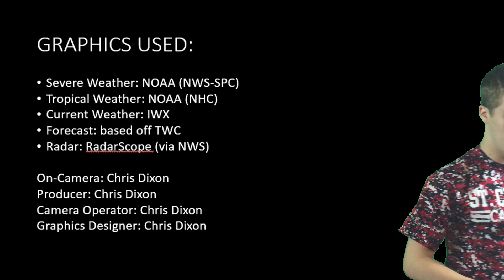May 29 2016 Video 1